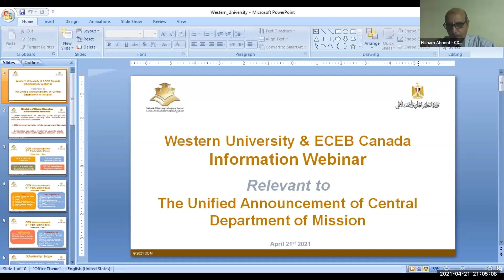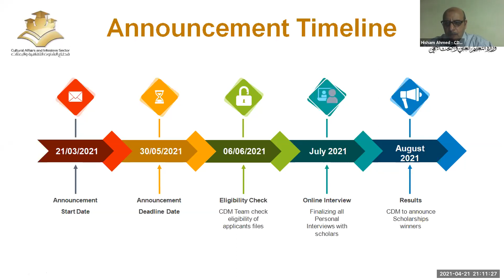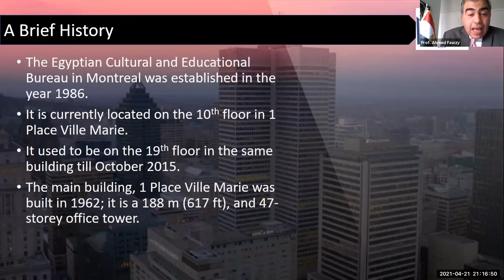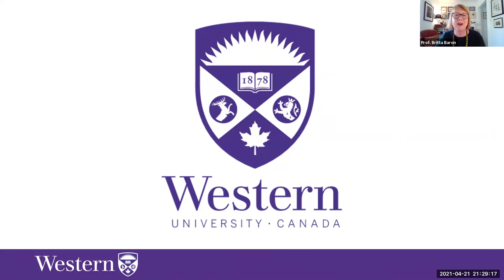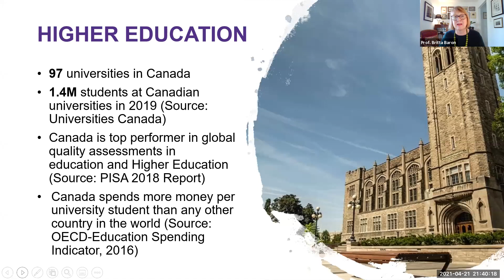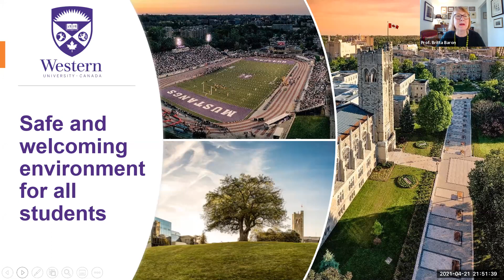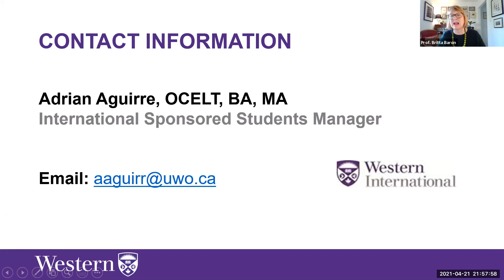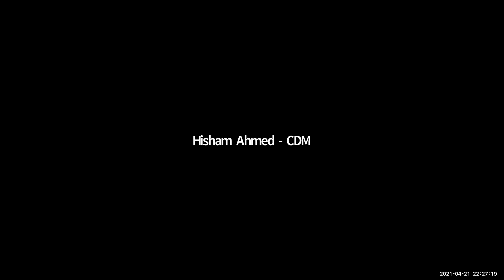Introduction Webinar for Western University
The Egyptian Cultural and Educational Bureau (ECEB) in Canada with the cooperation of the Central Department of Missions (CDM) in Egypt is pleased to run a series of webinars to introduce some of the key universities in Canada to those who are interested to learn more about why and how to apply to these universities.